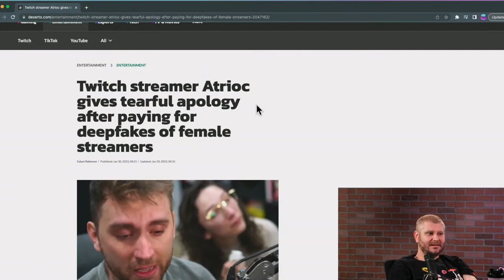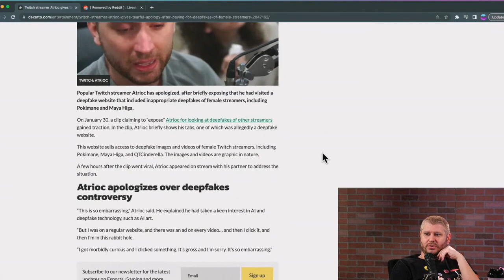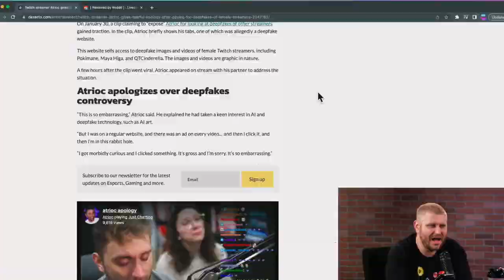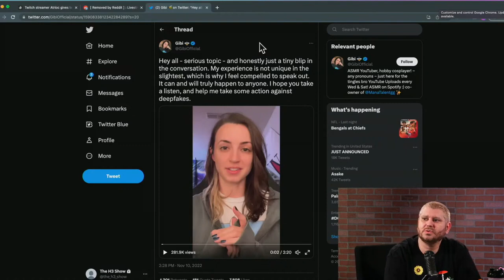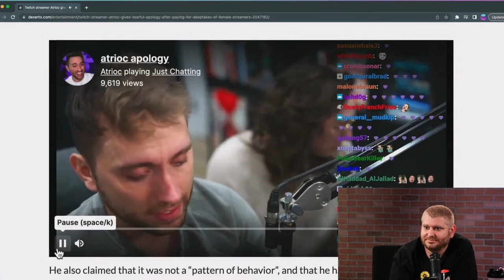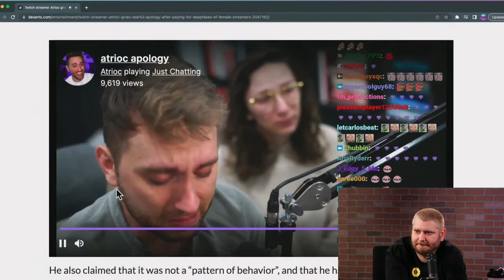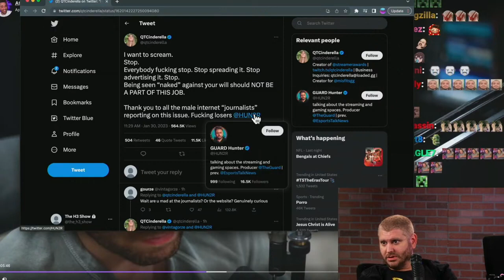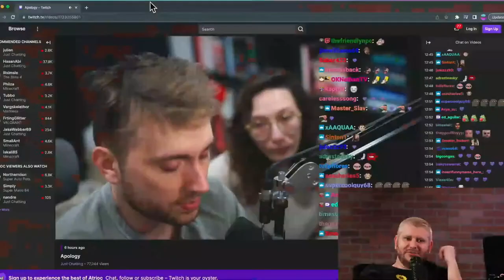Deep Fake Twitch Drama H3H3 Podcast Clips